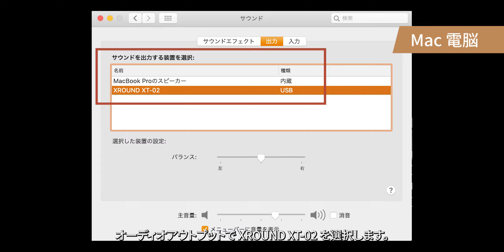XT02 Thunder Connect トランスミッター 開封＆ペアリング